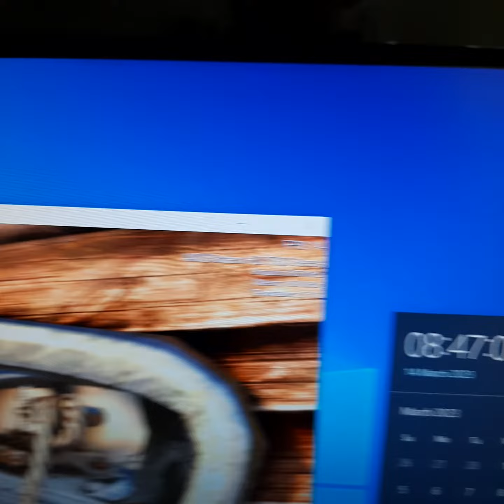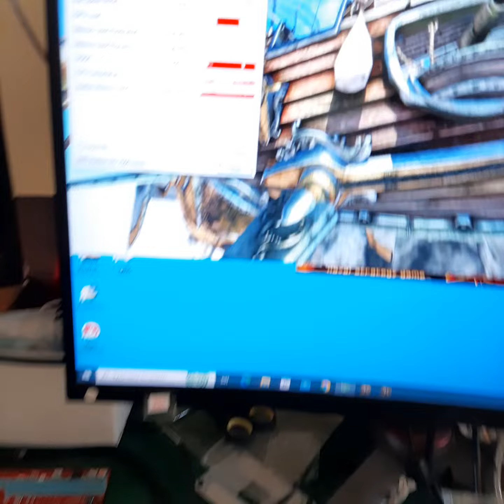PEGATRON Radeon HD7570 2GB GDDR3 128 Bit.m****i